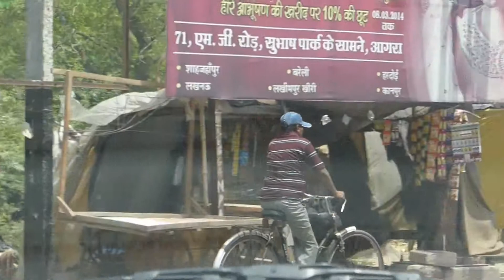インドで自転車旅行出来るのか、2014年にインドを訪問した時のビデオ整理しました。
2014年5月にインドに行ったときの動画です。バイクの逆走アリ、幅寄せあり信号無しだけど、乗れなくはないのかな？
ベトナムよりまし？